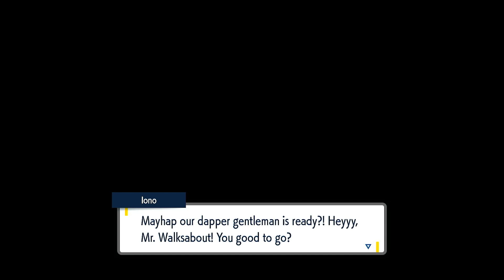BEST STREAMER EVER | Pokemon Scarlet Part 17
This is easily the best gym leader in the entire game.